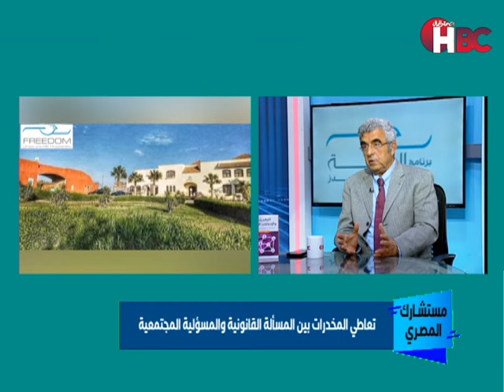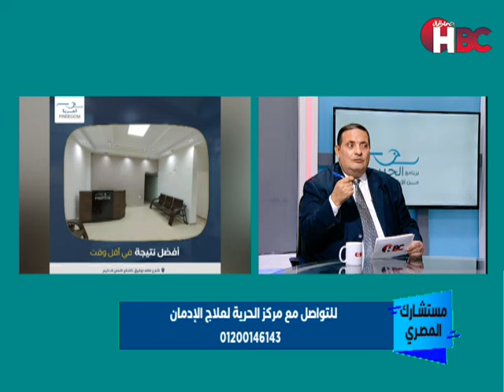مستشارك المصري مع ماهر الخزامي والحديث عن تعاطي المخدرات بين المسألة القانونية والمسؤلية المجتمعية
في ضيافته
دكتور إيهاب الخراط استشاري الطب النفسي وعلاج الإدمان ومدير عام برنامج الحرية من الإدمان

قناة_الصحة_والجمال# برامجنا